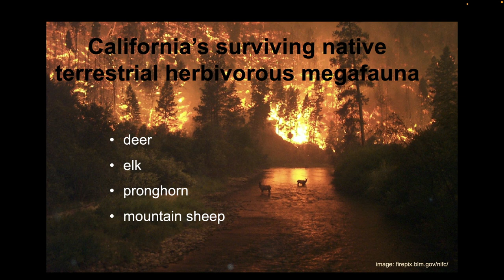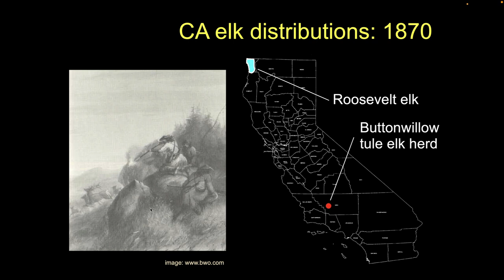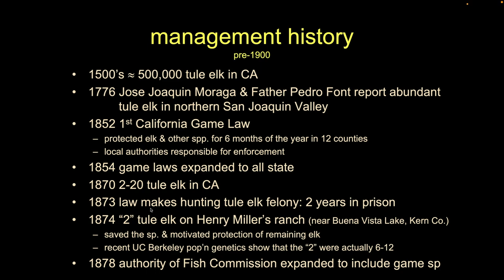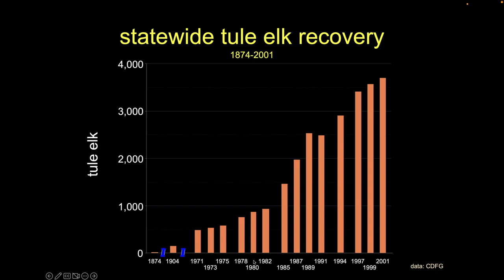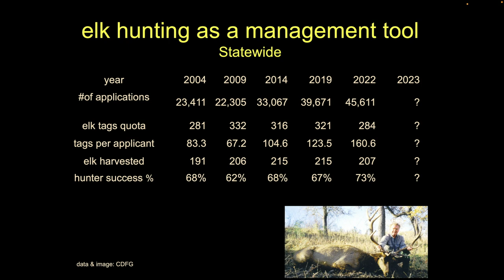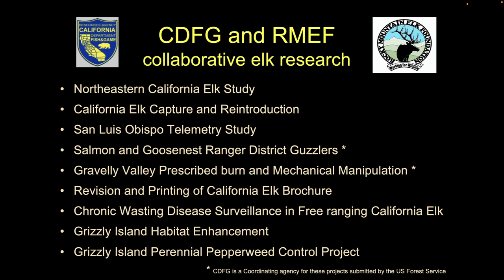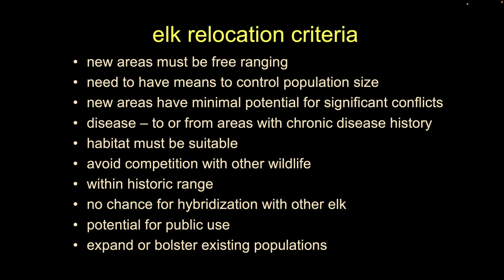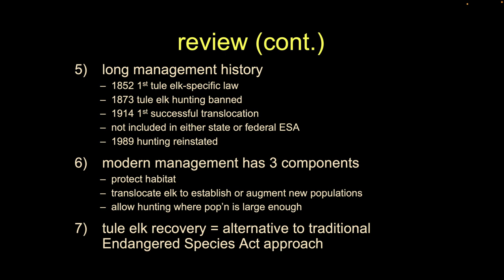California Tule Elk Conservation Success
Here we discuss perhaps the most successful endangered mammal recovery that occurred outside of the Endangered Species Act.  Tule elk (Cervus nannodes) are the smallest of three Elks native to California (the other two being Roosevelt (Cervus canadensis roosevelti) and Rocky Mountain (Cervus canadensis nelson) elk.